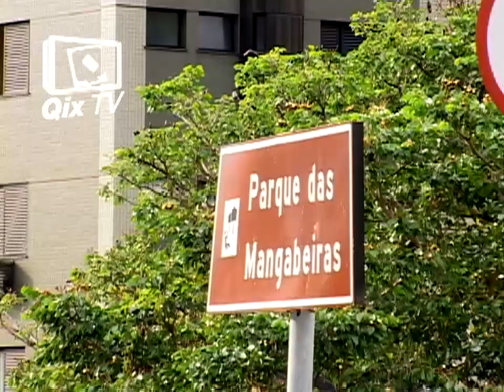Day Life Jefferson Bill 🛹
✖ Um dia na vida do skatista Jefferson Bill, novo integrante do Qix Team. Bill já era flow da marca e, depois de mostrar muito serviço em demos, campeonatos e sessões de rua, agora integra o time principal.

  ✖ Veja como é a rotina do cara em mais na sessão de equipe do site. Bem-vindo ao time Bill!

🛹 Na loja Oficial Da Qix Você Encontra Os Melhores Produtos Para Seu Rolê ser Inesquecível 🛹